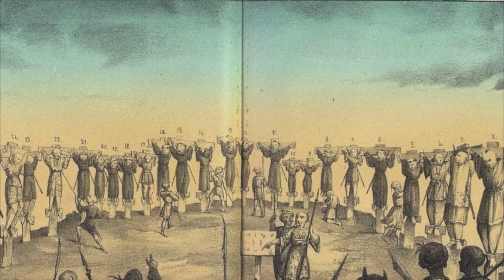Te Deum laudamus (26 Martyrs of Japan)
February 6th is the Memorial of Saint Paul Miki and Company, the 26 Martyrs of Japan.  These first martyrs of Japan were arrested and then forced to march the 600 miles from Kyoto to Nagasaki.  It is said that they sung the Te Deum the entire way, and one witness's account reports them singing it immediately before their crucifixion.

Te Deum is a hymn of praise, thought to have been written in the 4th century.  This is only the first portion of the hymn.

Te Deum laudámus: te Dóminum confitémur.  Te ætérnum Patrem omnis terra venerátur.  Tibi omnes Angeli, tibi Cæli et univérsæ Potestátes: Tibi Chérubim et Séraphim incessábili voce proclámant: Sanctus: Sanctus: Sanctus Dóminus Deus Sábaoth.  Pleni sunt cæli et terra majestátis glóriæ tuæ.

We praise Thee, O God, we acknowledge Thee to be the Lord.  All the earth doth worship Thee, the Father everlasting.  To Thee all angels cry aloud, the heavens and all the powers therein.  To Thee cherubim and seraphim continually do cry: Holy, holy, holy, Lord God of hosts.  Heaven and earth are full of the majesty of Thy glory.